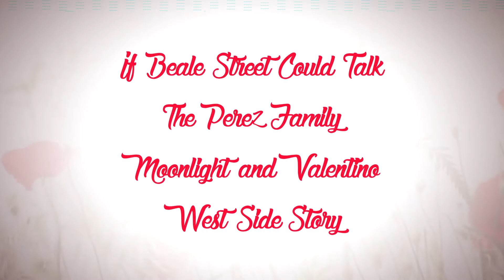MN+ | Eternal Love | Promo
The only thing we never get enough of is love!
From deep love stories to light-hearted ones and everything in between, this month, celebrate endless romance with our Valentine's special on EternalLove, Saturday nights at 11 PM.